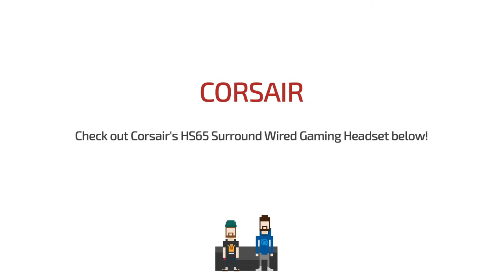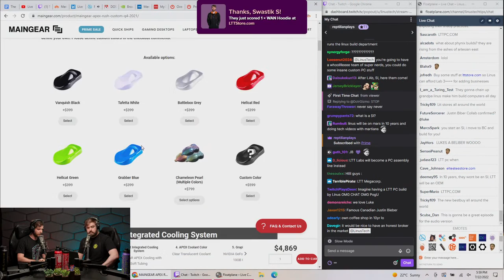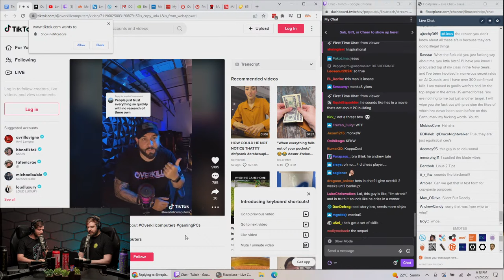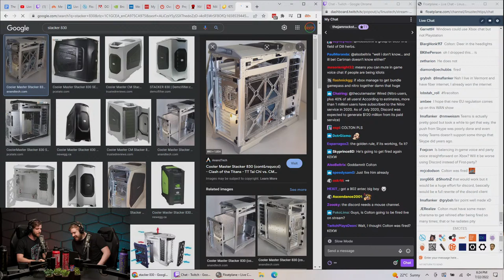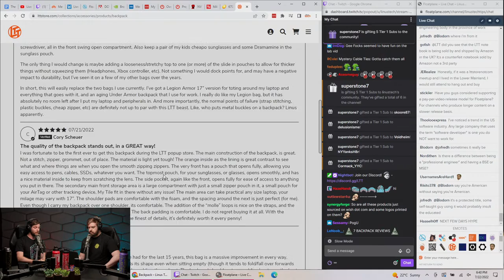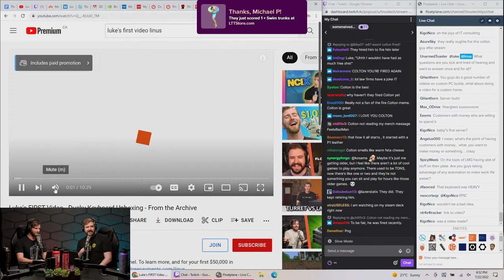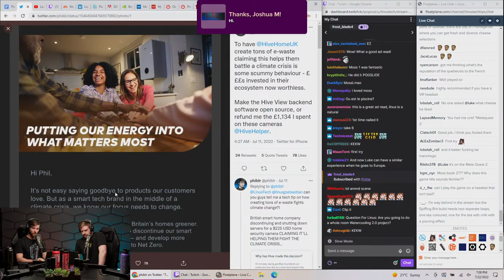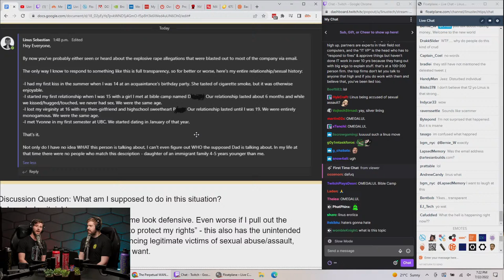Overpriced Computers! - WAN Show July 22, 2022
Immerse yourself in Quill’s newest adventures in the enhanced version of Moss: Book II now available on the META Quest 2 VR headset

Timestamps (Thanks NoKi1119:

0:00 Chapters.
1:13 Intro.
1:48 Superchats and bits are ignored, use merch messages.
2:22 Topic #1: OverKill computers, now with financing...
    3:53 Reviewing computer projects and configurator.
    6:40 Project "Unknown", custom request form & pricing.
   8:16 Comparing to Maingear, cooling, colors & configs.
   12:50 Maingear's pricing to upgrade SSD.
    15:40 Linus's system specfication, comparing to OverKill.
   17:02 Linus on the costs of watercooling.
   19:48 TikTokker compares pricing to expensive companies.
   22:20 OverKill's response, customers on delays & NDA.
   25:20 OverKill PC giveaways on patreon; is it a lottery?
   26:46 OverKill sends a cease & desist to a TikTokker.
   27:48 Marine vet of OverKill goes on TikTok.
   30:32 A neutral take on the system integrator & website.
   32:56 Alex's notes on the topic, mentioning Intel.
34:02 Topic #2: Discord & voice chatting is now on Xbox.
   36:22 Luke on not supporting APIs for third-party apps.
   38:46 Cross-playing, browser apps are not native apps.
40:02 Merch Messages #1 ft. Colton.
   40:16 Biggest ask from the 40 series cards.
   42:18 Thoughts on LMG Autobench going open-source.
   45:30 Labs expectation, success and failure.
   47:02 Products besides the socks to be excited about.
   48:50 LTTStore Linus sandals idea.
   49:40 Labs data & sphere of influence.
52:28 LTTStore swim trunks, a great photo shoot.
   55:20 LTTStore mystery cable ties, backpack reviews.
   59:04 Verification for the backpack.
1:00:34 Merch Messages #2.
   1:00:44 Pick for a competition game for Whale LAN.
   1:03:56 LMG dedicated workshop for maker content idea.
    1:05:14 Unbiased benchmark reviews for vacuums idea.
   1:07:03 Luke's future if he didn't go to NCIX.
   1:10:50 Linus owes The Spiffing Bret a tea-powered PC.
   1:13:30 Linus not able to watch Backstreet Boys live.
   1:14:30 Intel ARC for Linux as a good value.
1:15:32 Sponsors.
   1:15:56 Corsair HS65 surround wired headset.
   1:17:03 Zoho Desk CRM customer service.
   1:17:52 PolyArc ft. Linus screwing up the spot.
1:18:40 Merch Messages #3.
   1:19:10 What infuriates Linus.
   1:20:26 WAN topics that stand out, IRL rocket league.
   1:22:32 Linus's favorite type of cheese.
   1:23:48 PolyArc Moss: Book II on Meta Quest 2.
1:24:56 Topic #3: Hive "fights" climate change via e-waste.
1:27:58 Topic #4: FUTO on taking back control of PCs.
   1:30:35 FUTO's projects, GrapheneOS.
1:32:36 Topic #5: Robot dog with an assault rifle.
   1:35:26 Discussing modern warfare.
1:36:28 Topic #6: Emails with allegations against Linus.
   1:38:26 Linus's reply & his relationship history.
1:44:42 Merch Messages #4.
   1:44:50 Plans for AddOns on the LTTStore backpack.
   1:46:20 Testing desk-mats & tempered glass.
   1:47:12 Plans to collaborate with GN & Labs.
   1:48:44 Display cable testing incorporated into Labs.
   1:50:11 Colton reads a curated message to himself.
   1:50:56 Favorite game franchise.
1:51:48 Outro.